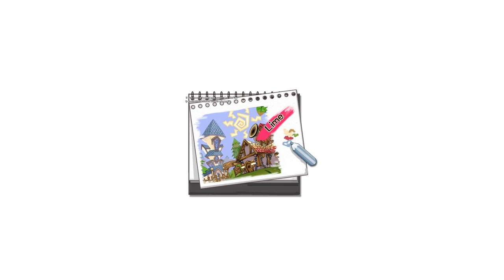Seal Online - Town Lime | Seal Online Music Video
Lime (Laim) is a small town. The people of Lime built the town with their own hands. Lime is said to be "the safest town in the world of Shiltz." The townspeople of Lime are simple folk who enjoy a good drink every now and then in the pub and treat each other with kindness. Soldiers can often be found patrolling the town. Their greetings are composed of smiles and politeness.

Lime is home to the Citizen's Militia. Those who wish to become a Warrior come here to train.

Seal Online Town Lime Music Video
Sound TeMP - C'est Si Bon | Album Seal Online